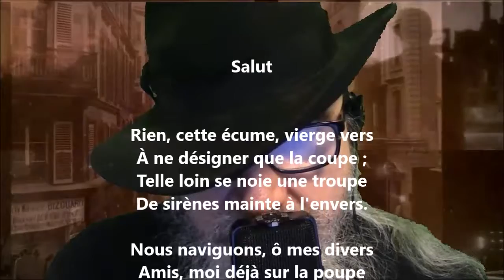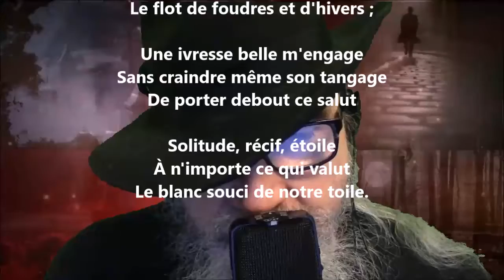Salut - Stéphane Mallarmé lu par Yvon Jean